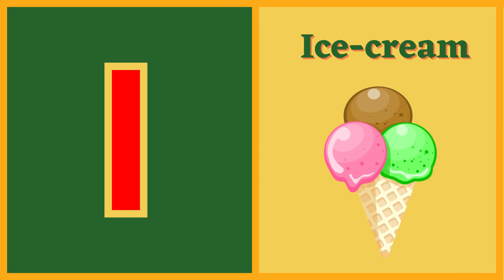A for Apple B for Ball | A to Z Alphabet | ABCD | ABCD for Kids | Abc Song | Phonics Song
"Enjoy Kids Learning" is a captivating and educational YouTube channel designed to engage young minds in the process of alphabet learning and phonics. Through a variety of entertaining and visually appealing videos, this channel aims to make learning the alphabet an enjoyable experience for children. From the classic "ABC Song" to interactive lessons on letter recognition, phonics, and word association, "Enjoy Kids Learning" offers a comprehensive collection of content that will assist children in developing essential language skills while having fun. Join us on this exciting educational journey filled with colorful visuals, engaging songs, and interactive activities that will make learning the ABCs a delightful adventure for kids of all ages.

nursery rhymes
abcd
song
abc song
abcs for kids
alphabet
chuchutv
A to Z Alphabet
Alphabet
ABCD
abcd song
a to z alphabet challenge
abc phonics song nursery rhymes
a to z alphabet drawing pictures